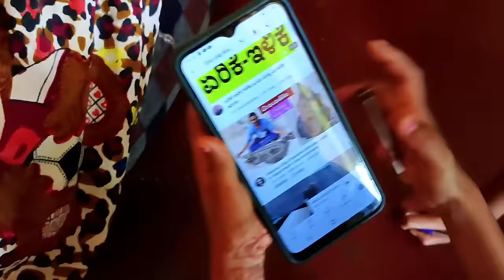ತೆಂಗ್ನೆಣ್ಣೆ ಕಬಾಬ್!😍ಸಿಟಿಗಿಂತ ಹಳ್ಳಿ ಜೀವನನೇ ಚಂದ! ಕಿಚನ್ ಯಾಕೆ ಕಪ್ಪಾಗಿದೆ?! ಅತ್ತಿಗೆ ಹೆಸರೇನು? kannada vlogs